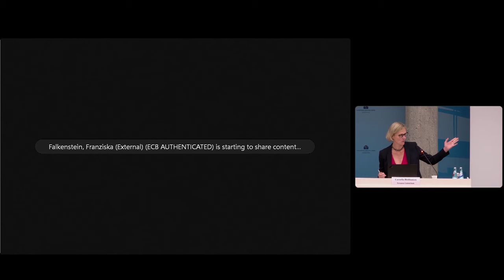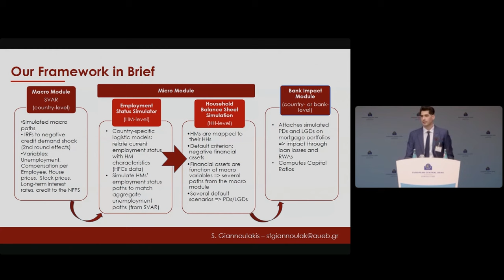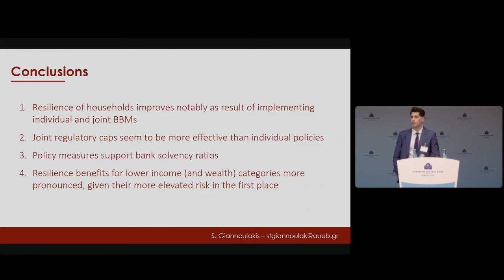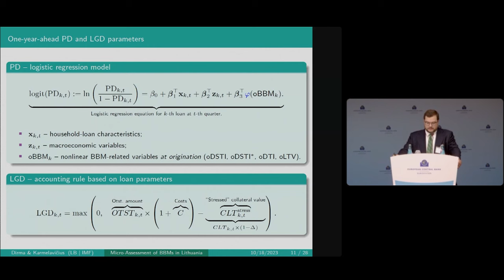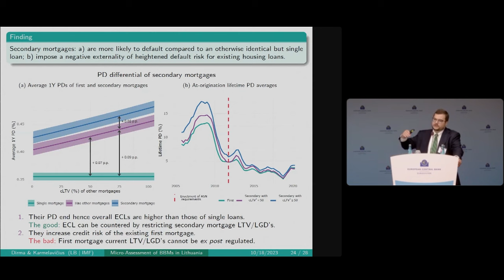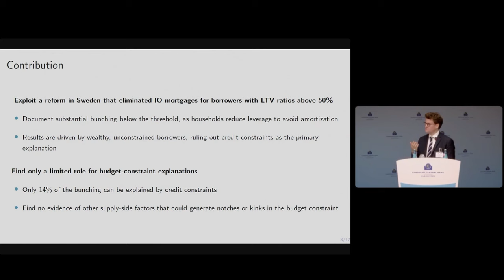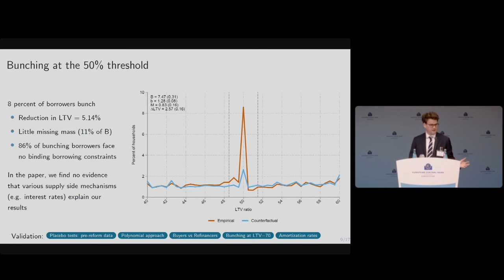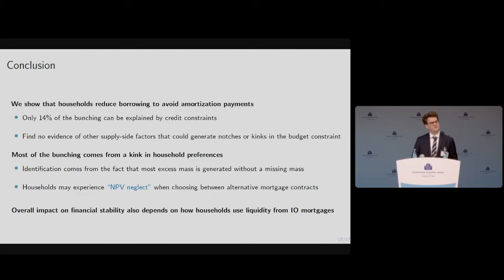Lightning Session: real estate and borrower-based measures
The effectiveness of borrower-based macroprudential policies: a cross-country analysis using an integrated micro-macro simulation model

Stelios Giannoulakis*, Athens University of Economics and Business
Marco Forletta, European Central Bank
Marco Gross, International Monetary Fund
Eugen Tereanu, European Central Bank

Micro-assessment of macroprudential borrower-based measures in Lithuania

Mantas Dirma, Bank of Lithuania
Jaunius Karmelavičius*, International Monetary Fund

Mortgage design, repayment schedules and household borrowing

Claes Bäckman*, Aarhus University
Patrick Moran, Federal Reserve Board
Peter van Santen, University of Groningen